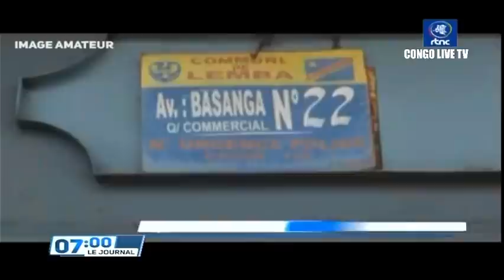🔴RDC: EN FIN LE DRAPEAU HONORÉ, LES FARDC DÉTERMINÉES À NE PAS LAISSER AUCUN CENTIMÈTRE DU TN M23 KO